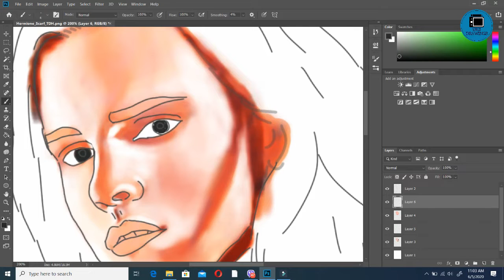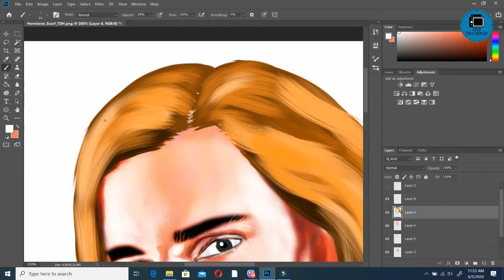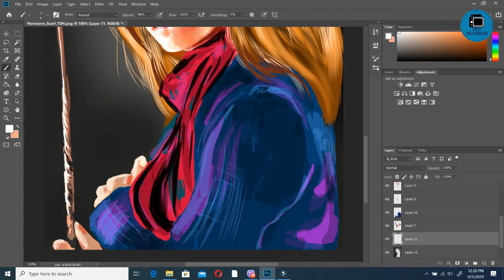Hermione Granger | Emma Watson Photoshop drawing